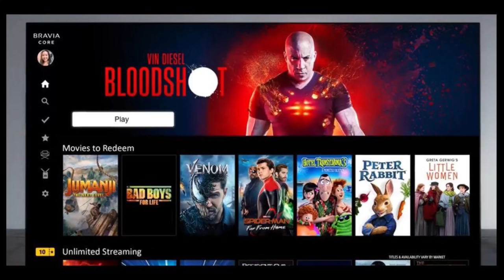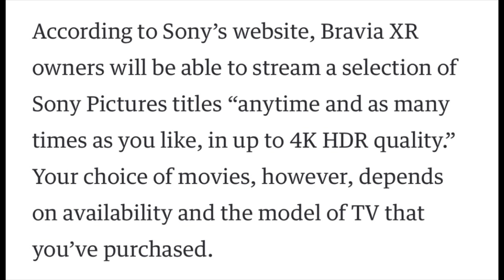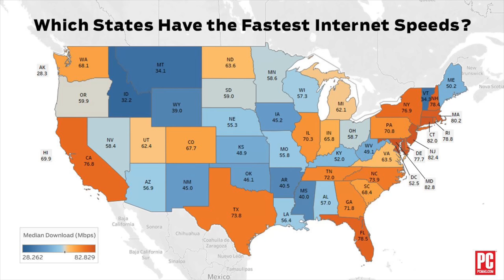DID SONY CREATE A 4K BLU-RAY KILLER? | SONY BRAVIA XR CORE STREAMING LAUNCHES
A lot of news came out recently on Sony’s new Bravia Core streaming service, which promises 4K UltraHD Blu-ray quality streaming. But is it really that big a deal? I give my thoughts in this video.

My Home Theater:
Blu-ray shelves
AV Receiver
4K TV
4K Player
Speakers & Subwoofer

Sign-up For A FREE Amazon Prime Trial: